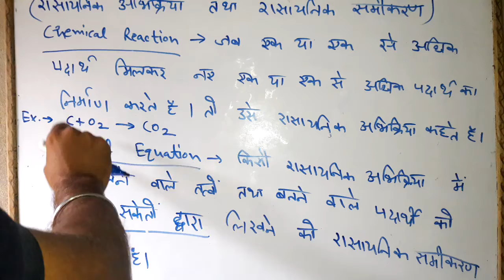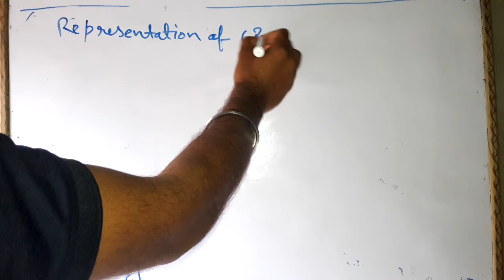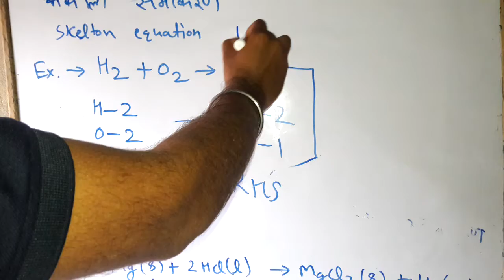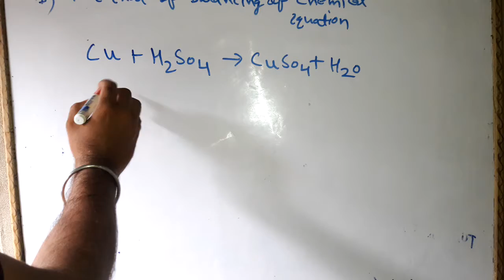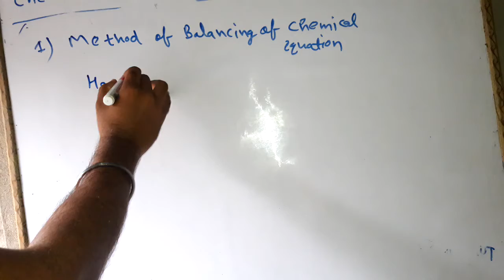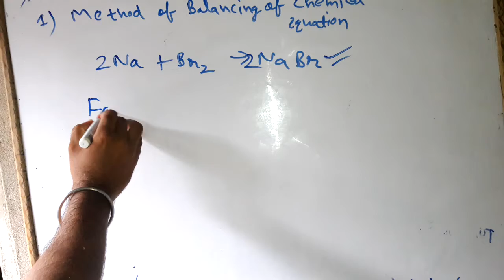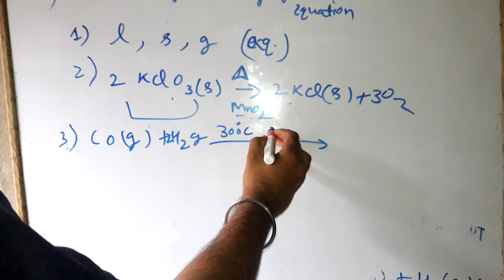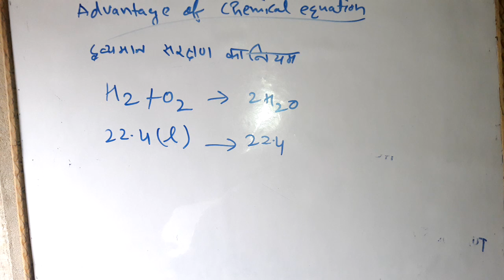Class 10th chapter 1 chemical reaction and equation (रासायनिक अभिक्रिया तथा समीकरण) part 2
Class 10th chapter 1 chemical reaction and equation (रासायनिक अभिक्रिया तथा समीकरण)